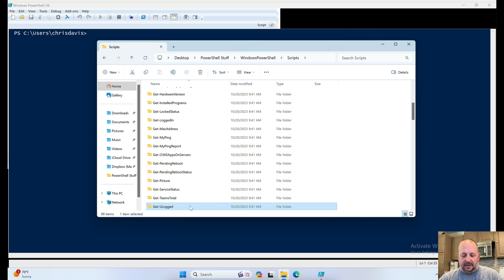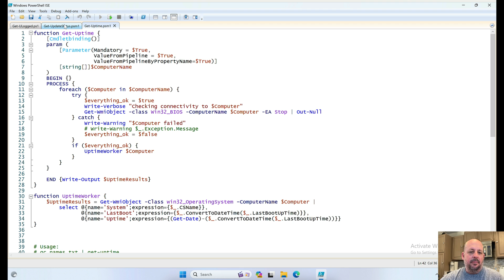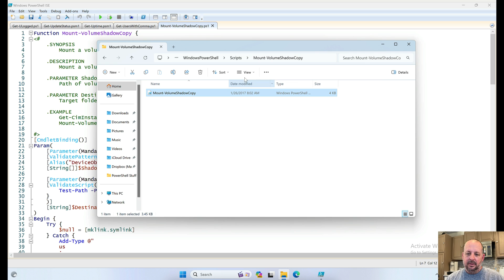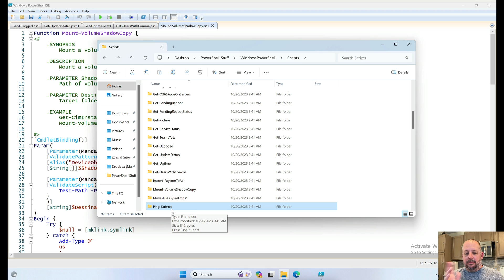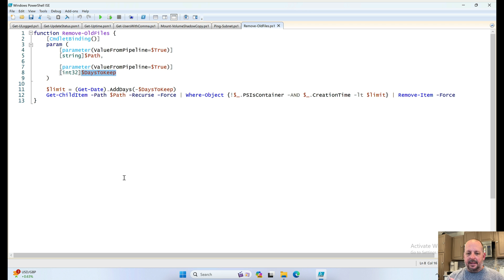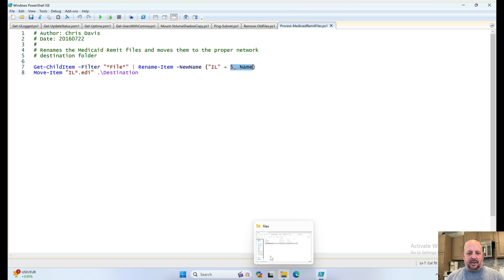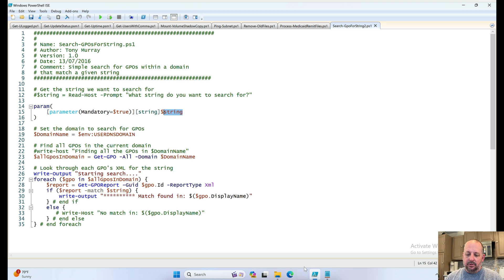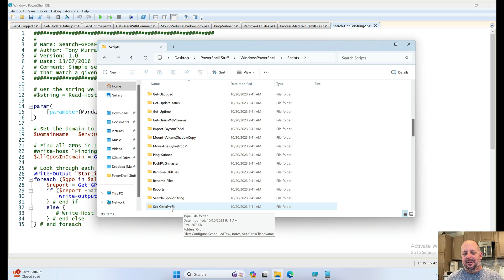Sr. SysAdmin PowerShell Scripts (3 of 6)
Senior Systems Administrator PowerShell files (video 3 of 6) at a glance. More to come.

My 2023 personal laptop
My 2023 work laptop
My 2023 sit/stand desk

Scripts mentioned:
Get-ULogged
Get-UpdateStatus
Get-Uptime
Get-UsersWithComma
Mount-VolumeShadowCopy
Move-FilesByPrefix
Ping-Subnet
Remove-OldFiles
Rename-Files
Search-GpoForString
Set-CitrixPrefix